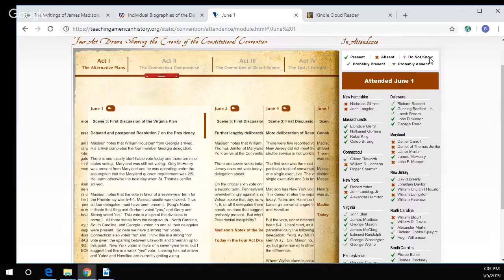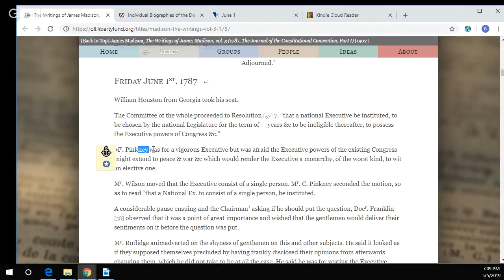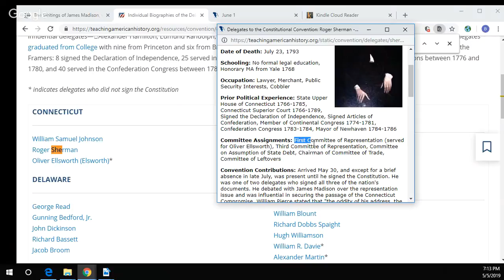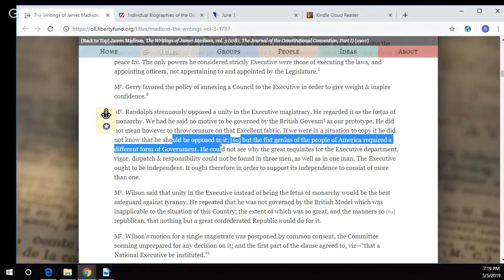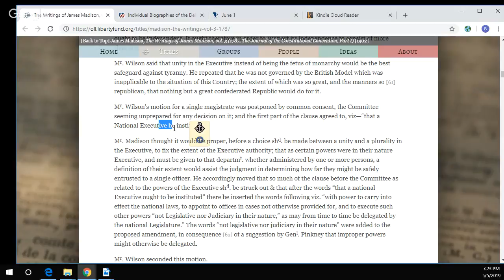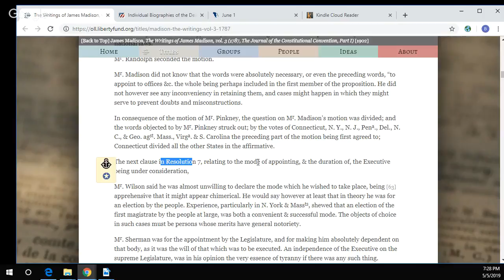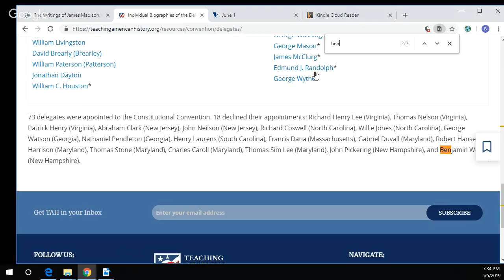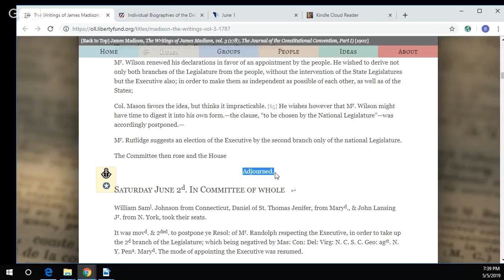13-制宪会议（6/1/1787）- 行政机构的选举和任期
属于制宪会议的第6场会议，主要讨论行政机构应该由一人或多人组成，另外任期是7年还是3年，表决通过了7年任期，另外选举应该由人民直接选举，还是由全国立法机构选举，并对立法机构负责？